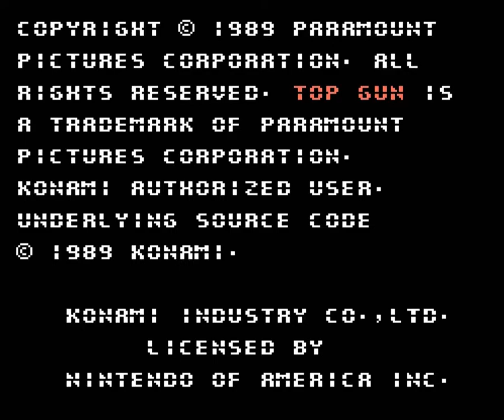Top Gun 2 The Second Mission (aka Top Gun 2 Dual Fighters) (NES) Longplay & Ending